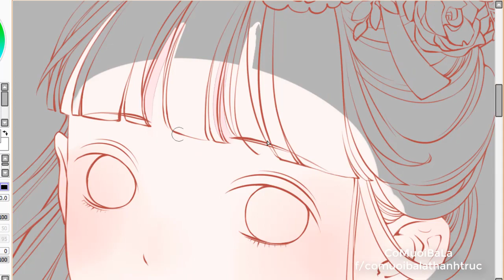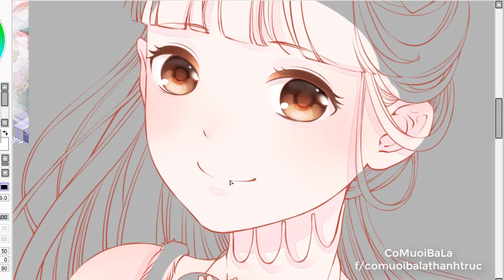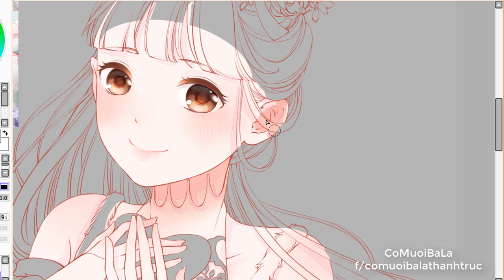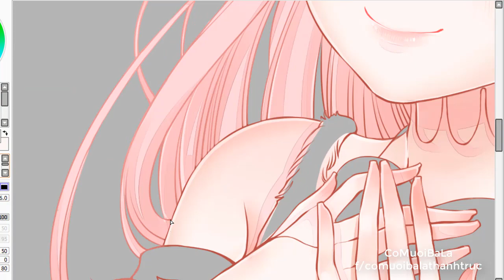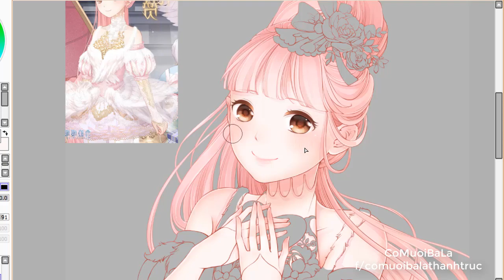[Speedpaint] Happy Birthday Nikki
Fanart Nikki by Cỏ Mười Ba Lá,
shade mắt và tóc
Song: Miracle Nikki (theme song) - 风花雪月